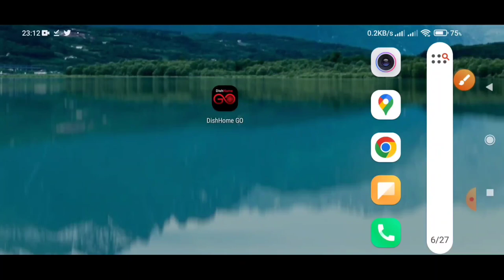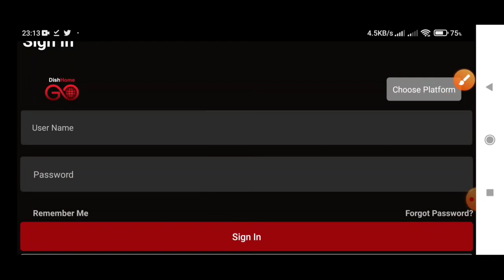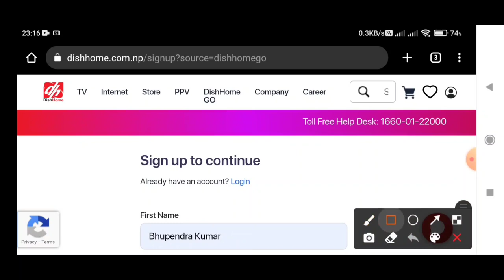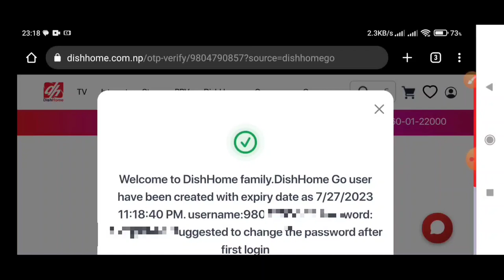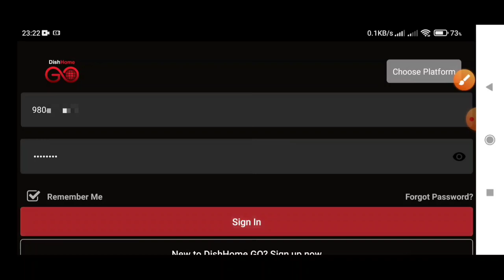How To Watch LIVE TV Dish Home Go LIVE TV | डिस होम गोबाट लाइव टिभी र चलचित्र हेर्नुहोस्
In this video I am teaching you How To Watch Dish Home LIVE TV on Mobile.

1.How To Watch Dish Home Go LIVE TV on Mobile
2.How To Watch LIVE TV Dish Home Go in Mobile
3.How To Watch LIVE TV and Movies in Mobile Dish Home
4.Dish Ho Go LIVE TV Ma Kasari Herne Mobile Ma
5.Dish Home Aafno Mobile Ma Kasari Ma Herne
6.Dish Home Go LIVE